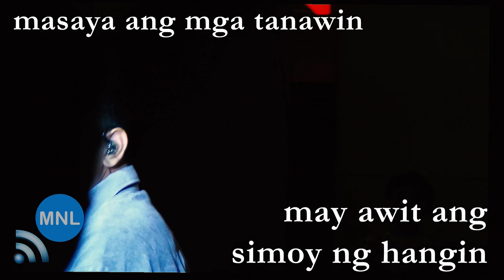[ACAPELLA] HIMIG NG PASKO (Gary Valenciano) Momentum Live MNL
"Himig Ng Pasko" (APO Hiking Society)
GARY VALENCIANO
Trinoma Mall
Manila, Philippines